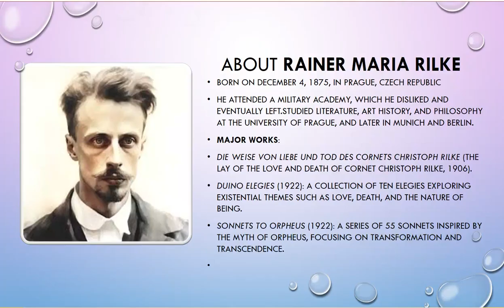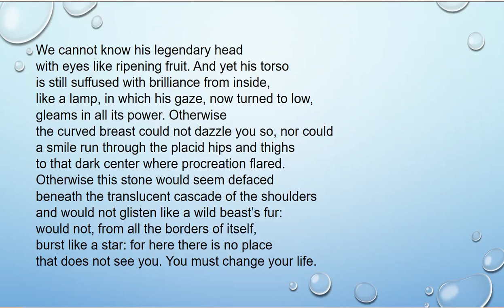Archaic Torso of Apollo- Rainer Maria Rilke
Welcome to The Canterbury School of English! In this video, we dive into Rainer Maria Rilke's mesmerizing poem, Archaic Torso of Apollo. This brief yet powerful poem captures the essence of an ancient statue and, through it, explores the idea of the human condition, beauty, and transformation. Rilke’s vivid language brings to life the lost head of Apollo, allowing us to see how art can evoke a sense of completion, despite its fragmented state. The poem urges us to confront our own existence with intensity and purpose, much like the torso that radiates an unspoken inner force. Join us as we analyze the poem’s rich imagery, symbolism, and deeper meanings. Whether you’re a student of literature or simply curious about poetry, this discussion will deepen your appreciation for Rilke’s work.